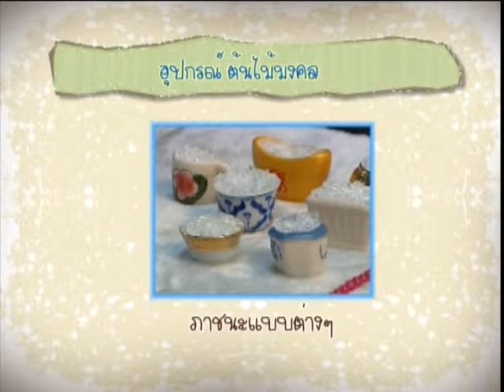ลุงขาวไขอาชีพ - ต้นไม้มงคล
ตอนที่ 21 - ลุงขาวไขอาชีพ ตอน ต้นไม้มงคล
ขาวละออเภสัช ปราถนาให้คนไทยมีสุขภาพดี และมีอาชีพที่มั่นคง